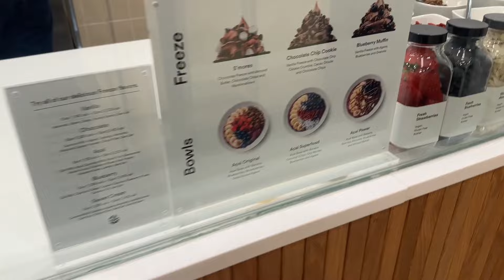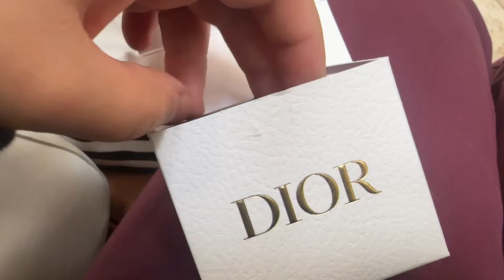ALISVERIS VLOG (zara, pandora,h&m,sephora)